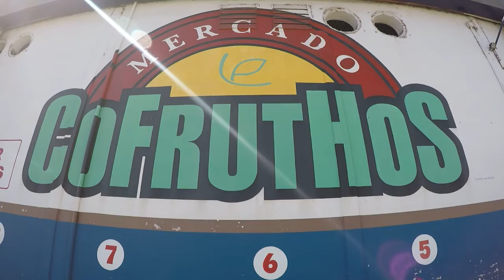Intendenta visita COFRUTOS